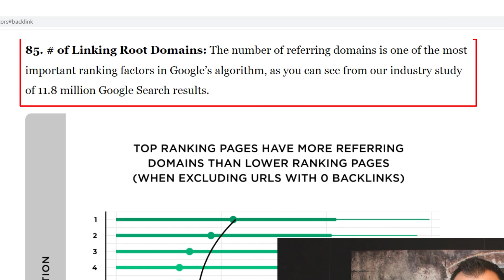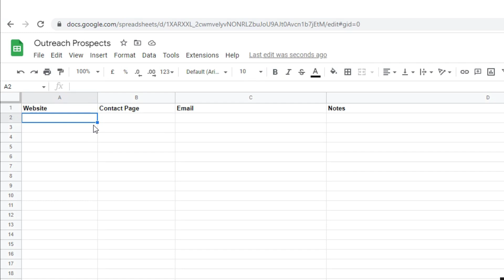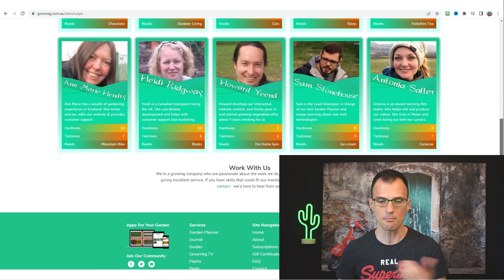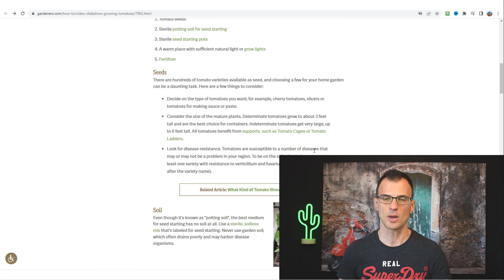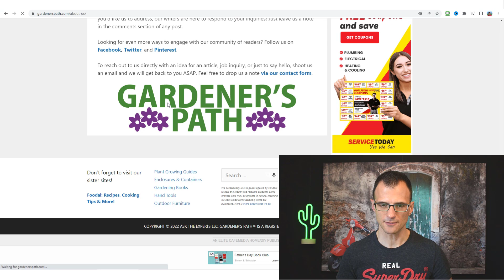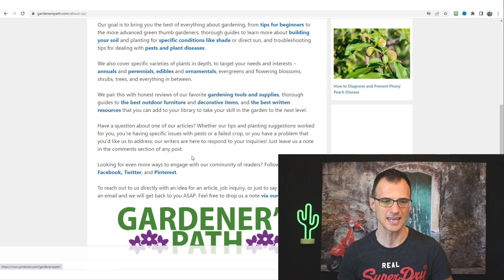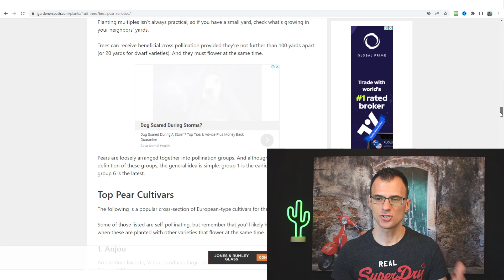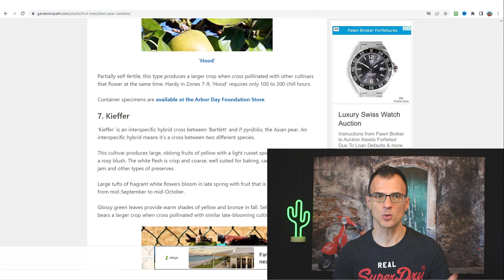How to Get Backlinks: Build POWERFUL Backlinks FAST!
Here's how to get high quality backlinks for your website fast and for free. Learn how to build powerful links to increase your website traffic and rank on page 1 of Google.

Using these methods, I get over 6,000 visitors to my websites (combined) every single day. You can use these SEO and Link Building strategies to propel your site to the top of Google.

Link building is important - many studies have shown that high quality backlinks are the most important part of off-page SEO.

Learning how to create backlinks will pay off, because in terms of SEO backlinks are the most critical thing, and your time will be well invested.

In today's video, I'm showing how to do outreach to related websites and pitch your guest post ideas to them.

This can help create new links, and this in turn can increase the authority of your website.

Cheers
Greg Kononenko